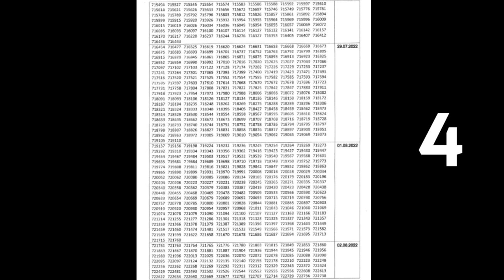LSA Big Update पशुधन सहायक Documents Verification की लिस्ट जारी हो गई।